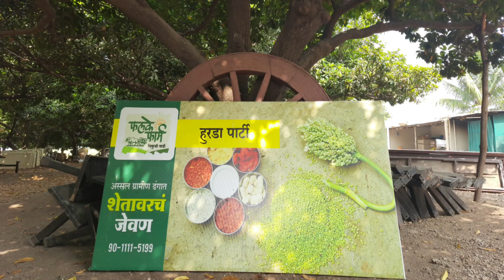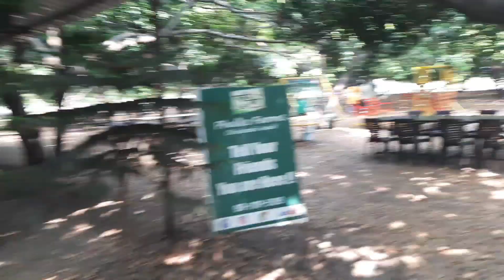Chikuchi wadi amazing place|| Pune Nagpur highway